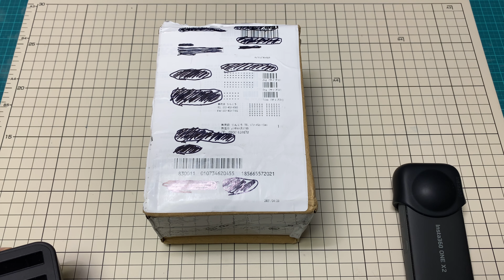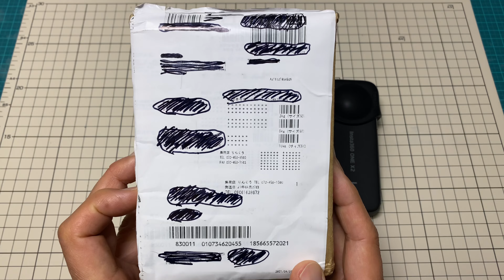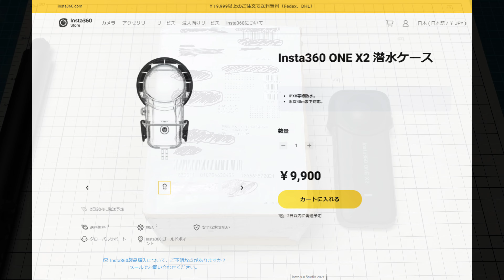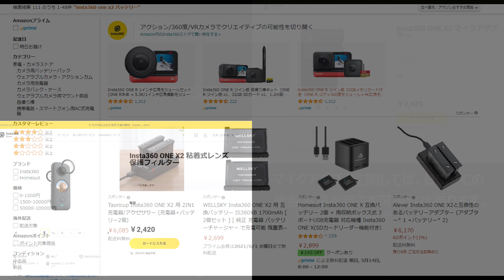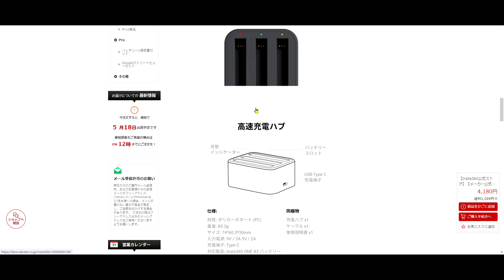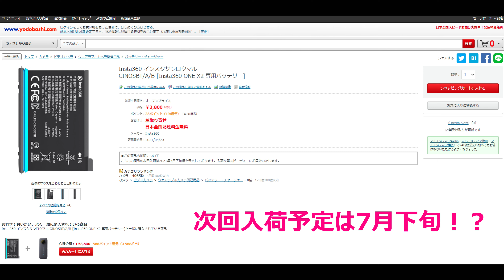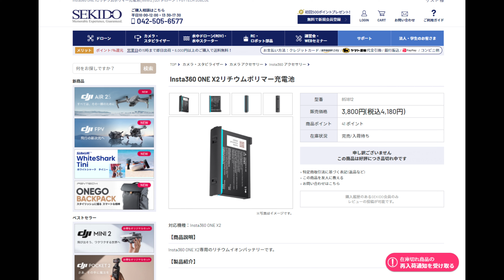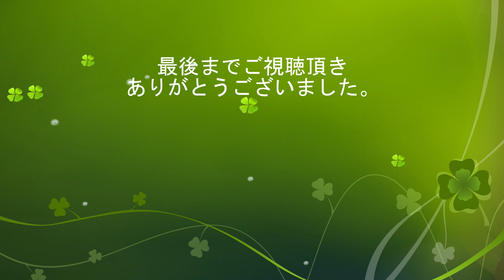【ONE X2の予備バッテリー在庫なし問題の話】今回購入出来たので、在庫の話、購入時の注意、互換性バッテリー、最新情報など色々語ります。性能の話ではありません。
みなさんこんにちは、動画をご覧頂きありがとうございます。
本日はInsta360ONE X2の予備バッテリーの話を色々としていきたいと思います。
但し、本日は性能についての話ではありません。
性能については以前動画で検証しておりますので、宜しければ下記のリンクの動画をご覧ください。

本日は、なかなか在庫が拡充されない、ONE X2の予備バッテリー購入についてのお話です。

・SEKIDO（ドローンやウェアラブルカメラの専門店）
・Fenmic Insta360 X2 用 2IN1 充電器アクセサリー (充電器+バッテリー2個)

0:00オープニング
0:12本日の動画内容
0:35予備バッテリーの入手経緯
2:54予備バッテリー開封
5:42互換性バッテリーについて
7:46予備バッテリーの入荷情報など
10:52感想・エンディング